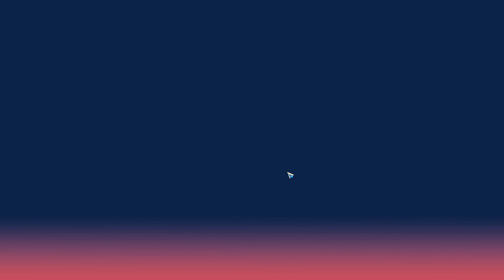COMO JOGAR THETAN ARENA PARA GANHAR $ - Jogos P2E - Thetan Arena - Ouroboros Stream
Neste vídeo dicas e manhas do funcionamento dos diferentes modos de jogos/mapas do jogo Thetan Arena,  jogo NFT, estilo MOBA que está na Blockchain que irá premiar jogadores por suas habilidades no jogo e não pelos personagens que possuem. Aprenda como ganhar dinheiro jogando bem.
Fiquem atentos a todas as dicas para se tornarem ótimos jogadores e com isso ganharem um bom dinheiro após o lançamento oficial do jogo.
Thetan Arena está disponível para celulares (Android e IOS) assim como para o PC.

NÃO DEIXE DE OLHAR O LINK PARA OUTROS VÍDEOS INTERESSANTES AQUI NO FINAL DA DESCRIÇÃO ;)

LEMBRETE: não é uma dica ou indicação de investimento, mas sim a exposição de uma nova oportunidade. Os investidores devem decidir por si mesmos como e quando investir seu capital, lembrando que o mercado de cryptomoedas, assim como de NFTs, apesar de ser rentável, é extremamente volátil. Invista por sua própria conta e risco.

CONCORRA A 01 DE 5000 NFTs GRATUITAS DO NOVO JOGO FOTA (Fight of the Ages)

MOG Network (CÓDIGO DE INDICAÇÃO) : 155249D2B4B
Quer aprender a desenhar seus personagens preferidos de anime e mangá ? De forma simples e com aparência profissional ? Clique abaixo e descubra como.

JOGOS NFT NA PLATAFORMA SOLANA QUE PODEM DAR MUITO DINHEIRO

TEMPOS
00:00 - Intro
00:46 - Vinheta
00:53 - Não é indicação de investimento
01:47 - Modo Deathmatch
08:09 - Modo Super Star
14:17 - ModoTower Destroy
20:00- Modo Battle Royale